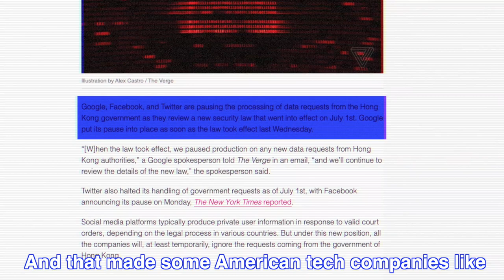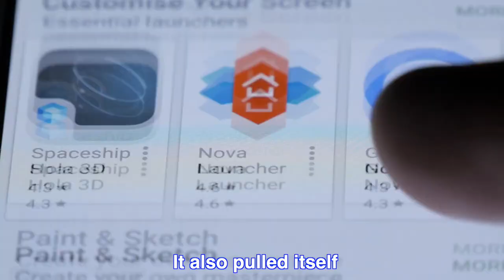Why TikTok left Hong Kong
TikTok said it wouldn’t allow users to access its app in Hong Kong even though its parent company is based in Beijing. Here’s why.